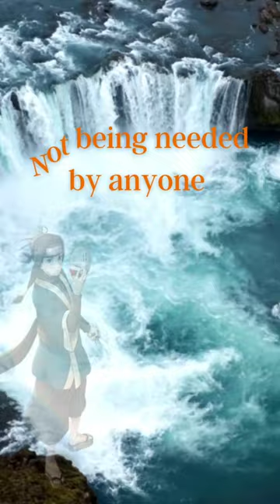Haku Word, Echoing in your Mind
Words from Anime world echoing in your mind. remind you of important thing in this world.
Here some quotes from Haku.